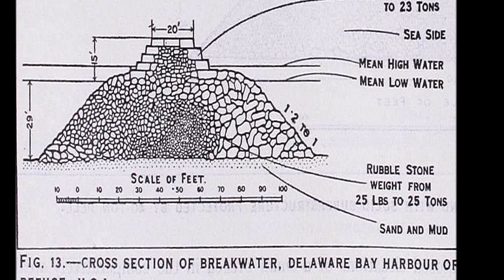BREAKWATER Lewes DE - Side Show Video - BY John Hurlock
A slide show video presentation by John Hurlock and Todd Conn of the BREAKWATER in Lewes Harbor in the State of Delaware.

This video was created for the Facebook Group, "LEWES to OCEAN CITY ... Trip Down Memory Lane"  on 02/20/18.